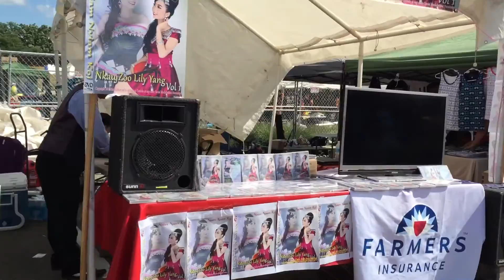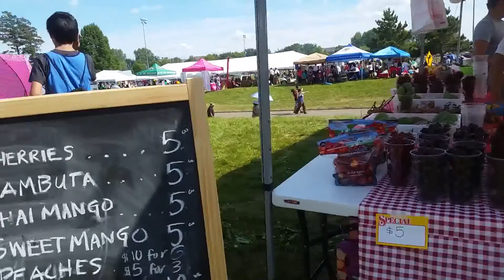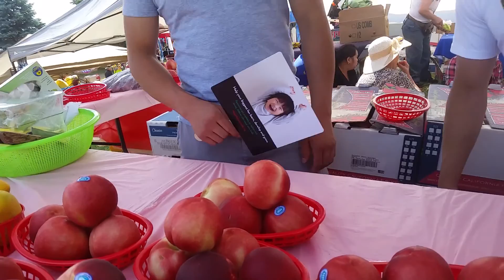Hmong tournament July 4 nyob MN 2016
Hmong Minnesota Festival, hmoob mekas ua npus nyob xeev misnissaustas.